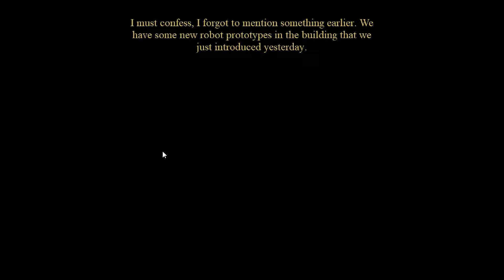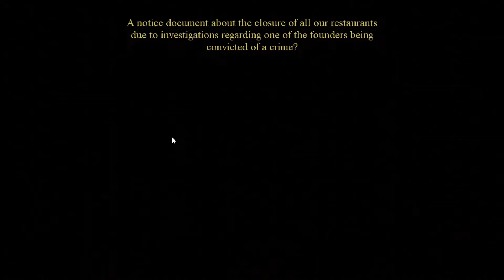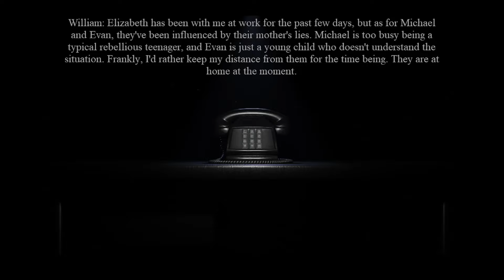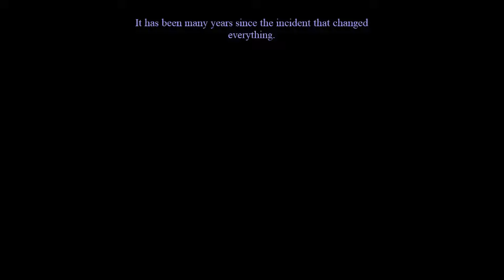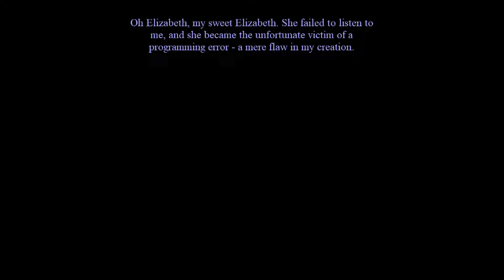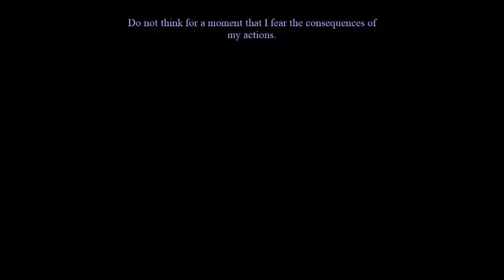FAMILY DINER RE-OPENING (The Return To Bloody Nights)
It is 1983.The early days of Fazbear Entertainment, when good friends named William Afton and Henry Emily first founded Fredbear's Family Diner and introduced the world to animatronics like Fredbear and Spring Bonnie.After a while, one of the two men lost his sanity and began embarking upon a gruesome killing spree.You play as a new Security Guard at Fredbears's Diner and you have to discover what actually happened few weeks before you were hired for this job.

Timestamps :
00:00 Fredbear Diner
00:30 Henry Emily & William Afton
02:39 Security Watch
11:22 Paranormal Readings
12:00 Afton Family Affairs
13:58 Springbots Roaming
22:42 Change Of Heart
25:38 Credits Sequence